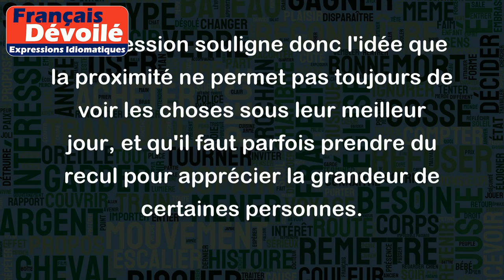Il n'y a point de héros pour son valet de chambre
L'expression "Il n'y a point de héros pour son valet de chambre" signifie que les personnes qui sont très proches de nous, qui nous côtoient tous les jours, ne nous paraissent pas extraordinaires ou remarquables, car nous sommes habitués à leur présence et à leur comportement. Cette citation souligne l'idée que seule la distance rend possible l'admiration.
Par exemple, un grand chanteur célèbre pourra sembler tout à fait ordinaire aux yeux de sa femme, qui l'entend chanter tous les jours. De même, un homme politique qui suscite l'admiration du grand public ne sera pas forcément vu comme un héros aux yeux de son assistant personnel ou de son chauffeur qui le côtoient quotidiennement.
L'expression souligne donc l'idée que la proximité ne permet pas toujours de voir les choses sous leur meilleur jour, et qu'il faut parfois prendre du recul pour apprécier la grandeur de certaines personnes.